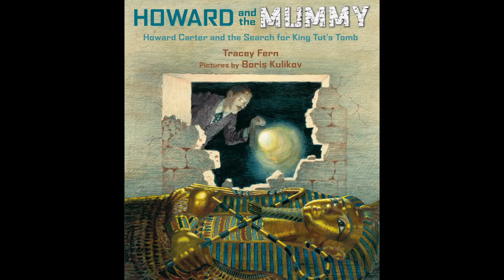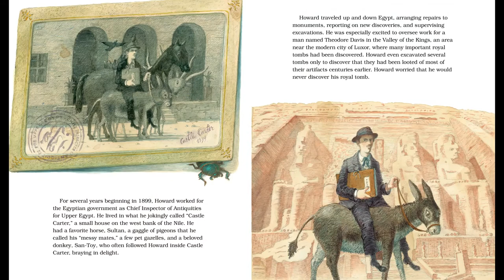অভিশপ্ত মমির কিছু সত্য ঘটনা Cursed Mammy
অলোকিক মনে হলেও পৃথিবীতে এমন কিছু ঘটনা রয়েছে যা বিশ্বাস করার অযোগ্য নয়। মিসরীয় রাজা-রানী বিশ্বাস করত মৃত্যুর পর আত্মা পুনরায় দেহে ফিরে আসে। তাই তাদের মৃত্যুর পর মৃতদেহ মমি করে কফিনে রেখে দেওয়া হতো। মমি আজো মানুষের কাছে এক বিস্ময়কর অধ্যায়। (মমিকে নিয়ে আজো মানুষের মনে রয়েছে হাজারো জল্পনা-কল্পনা। এ মমিকে নিয়ে বেশ কিছু অবিশ্বাস্য সত্য ঘটনা রয়েছে।
The curse of the pharaohs or the mummy's curse is a curse alleged to be cast upon anyone who disturbs the mummy of an ancient Egyptian, especially a pharaoh.